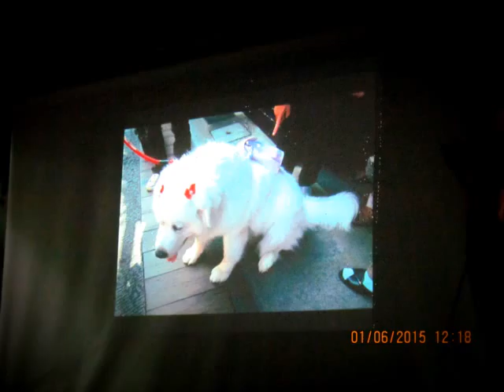תיקיה חדשה (122)